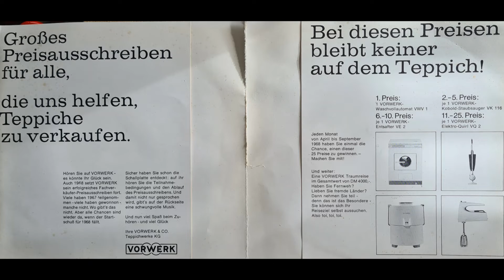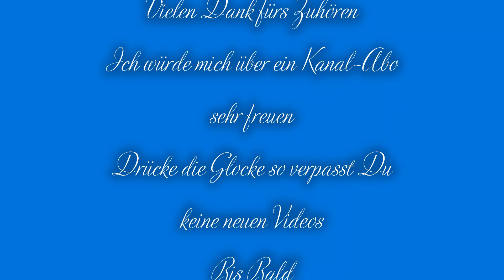Vorwerk Werbeschallplatte 1968